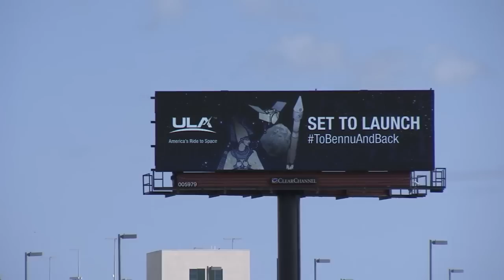Atlas V OSIRIS-REx Launch Highlights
An Atlas V rocket successfully delivers NASA's OSIRIS-REx spacecraft to orbit. The OSIRIS-REx mission will help scientists investigate the origins of our solar system, how water and organic material traveled to Earth, and increase understanding of asteroids that could impact Earth. In addition, the sample returned to Earth will further our understanding of water, organics and precious metals on asteroids, which could fuel future exploration missions.